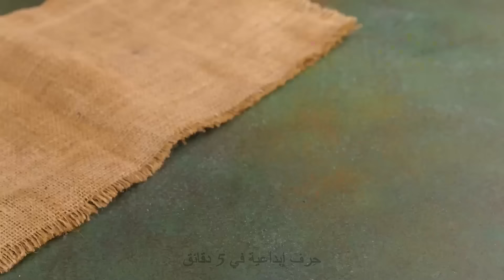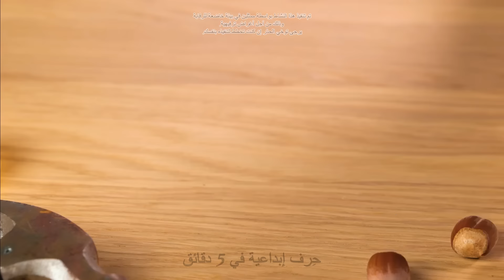طرق سهلة لتقطيع وتقشير الفواكه والخضروات! 🍎🔪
اكتشف تقنيات سريعة وسهلة لجعل تحضير وجباتك أمراً سهلاً، مع ضمان النتائج المثالية في كل مرة. 🍌🥕